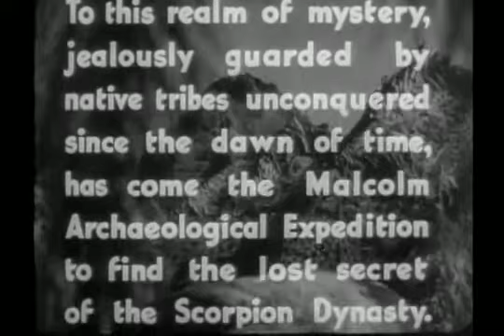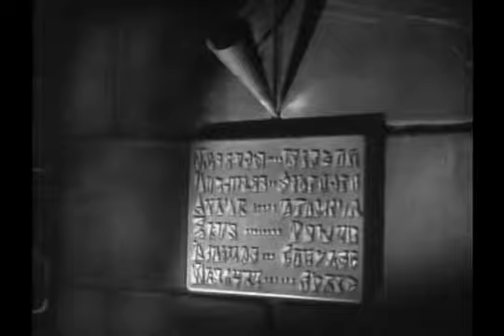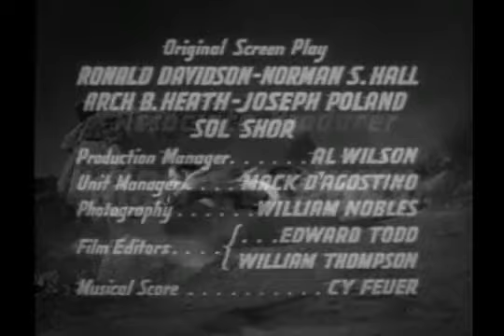1940s Adventure of captain Marvel chapter 1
The Adventures of Captain Marvel is a 1941 twelve-chapter film serial directed by John English and William Witney for Republic Pictures and produced by Hiram S. Brown, Jr.